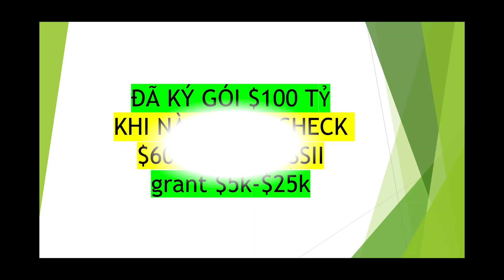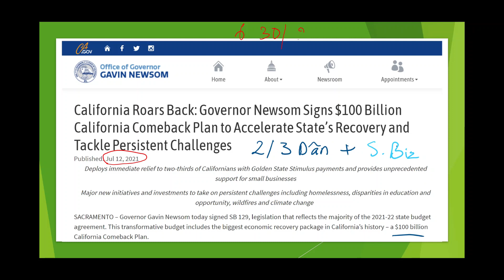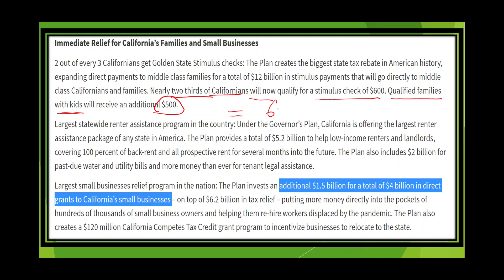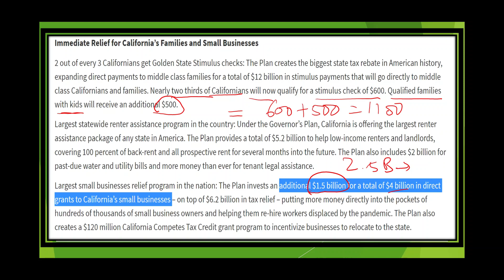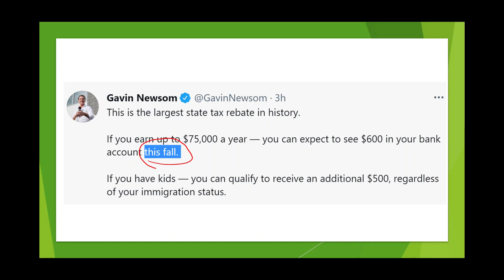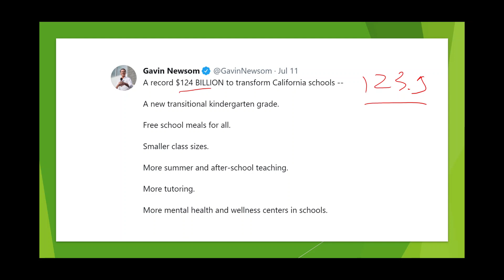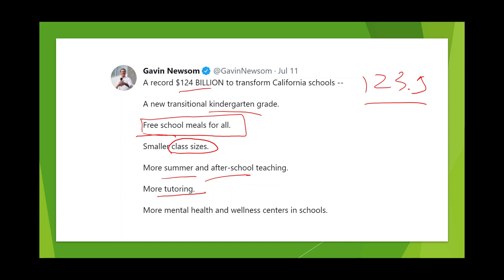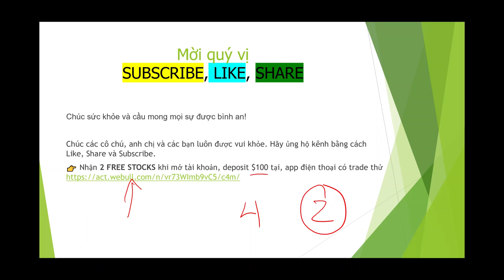ĐÃ KÝ GÓI $100 TỶ I Khi nào lãnh check $600 + $500 GSSII, Grant $5000 cho 1099, chủ I CA